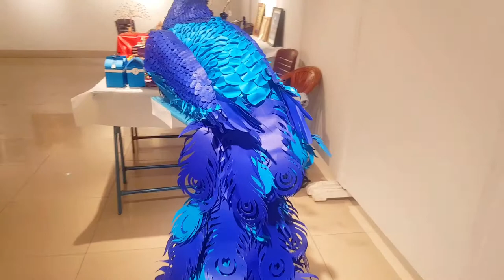Papermade Peacock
Hello everyone !
           This is a Papermade Peacock
 I hope you will like this video. Any query regarding this video